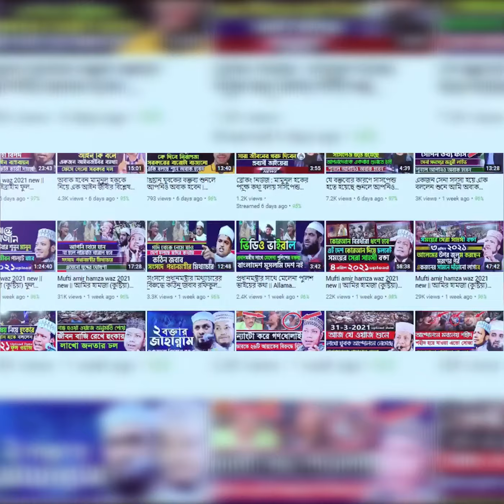আমির হামজার দিকনির্দেশনামূলক শ্রেষ্ঠ ওয়াজ👉mufti amir hamz waz new 2023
amir hamz waz new 2023👉আমির হামজার দিকনির্দেশনামূলক শ্রেষ্ঠ ওয়াজ👉আমির হামজার দিকনির্দেশনামূলক শ্রেষ্ঠ ওয়াজ👉mufti amir hamz waz new 2023

✔ Speech Negotiator : Maulana Mufti Amir Hamza
© Production & Label : Roshni 24
আলোচক  :  মাওলানা মুফতি আমির হামজা

⏬Album  List⏬

⭐ জুমার বয়ান
⭐ ওয়াজ মাহফিল
⭐ কেরাত মাহফিল
⭐ সাংস্কৃতিক অনুষ্ঠান